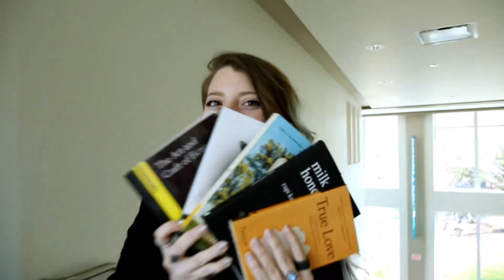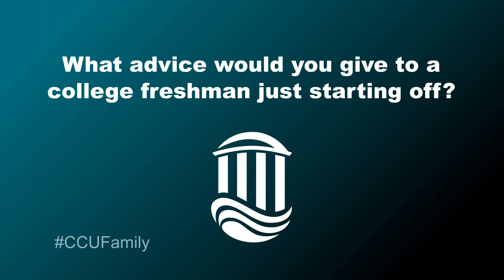Brittany Alford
Brittany Alford is not boring. Meet her and feel the energy ooze out of her as it gravitates toward you. We aren’t kidding. She doesn’t describe herself as “effervescent” for nothing. This sophomore from Myrtle Beach is a passionate young woman who brings with her a one-of-a-kind personality.